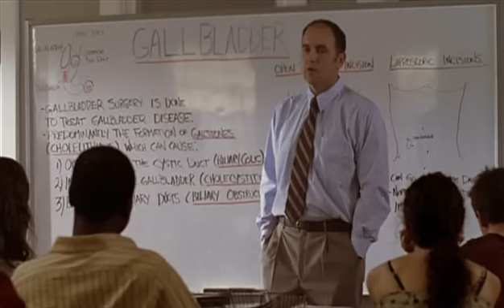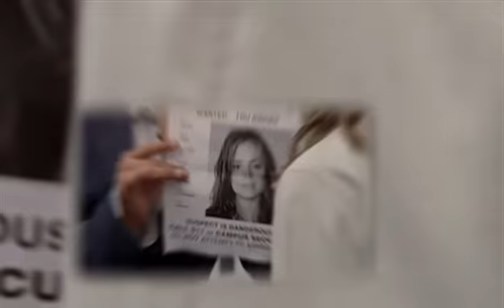Lizzy Caplan as Avery Bishop [01/04]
Lizzy Caplan as Avery Bishop from "Tru Calling"

Excerpts are from Season 2, Episode 2, "Grace", originally aired 31 March 2005.